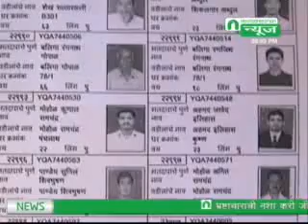मतदार यादी.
येत्या काही दिवसांत दुबार मतदाराची नावे रद्द करणार. जिल्हाधिकाऱ्यांची माहिती.